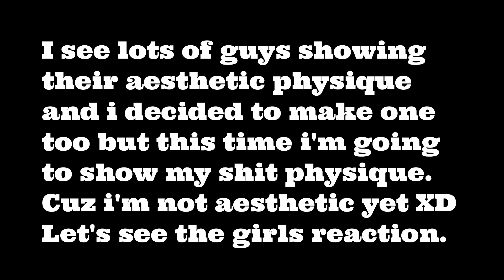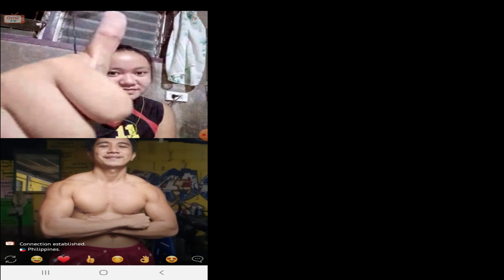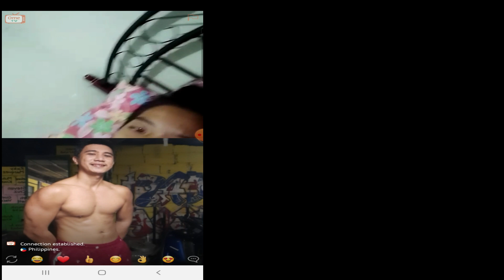Sh*t Aesthetic on Omegle Girls Reaction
Showing my sh*t physique on omegtv! Let's see the girls reactions! Sh*t Aesthetic on Omegle Girls Reaction